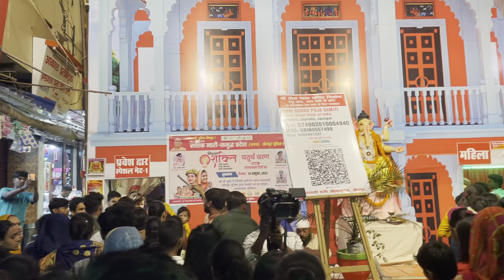जौनपुर में बड़ी महारानी नवरात्रि पर भक्तों का जनसैलाब उमड़